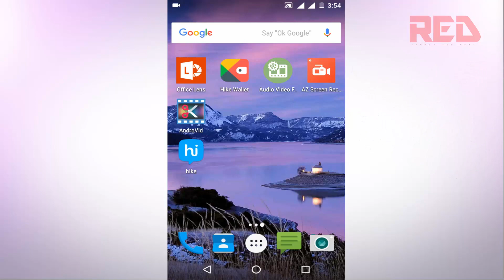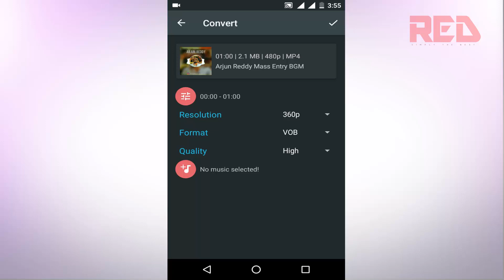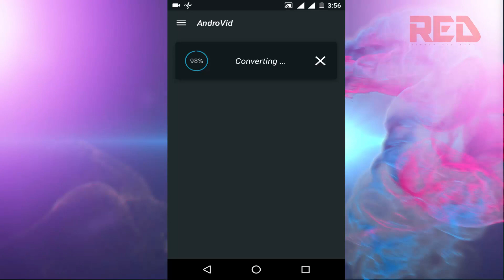How to convert video to DVD format|By using Mobile Phone | TAMIL | CHANNEL RED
CLICK HERE FOR MORE INFORMATION ABOUT AVI & VOB FORMAT IN TAMIL . . .

In this video i'm showing how to convert normal movie or video to DVD video [.vob format] or and DVD supported video format through Mobile phone by using AndroVid android application.

For more information & queries visit my social websites by using the following links.